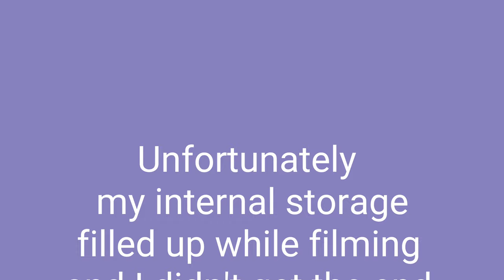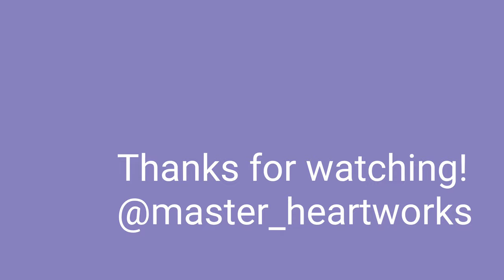Painting HORSES In OILS - Block-in process hyperlapse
In his latest oil painting endeavor, aspiring artist Jonathan Hall lays the foundation of this landscape pony portrait combo. Inspired by the "wild" ponies that roam free on Assateague Island in Virginia. Jonathan has always had a place in his heart for the little neighboring island of Chincoteague and has visited and painted en plein air in the past. Hope you enjoy the latest of these poor-quality videos. If you do, please give it a quick thumbs up. Thanks for stopping by.